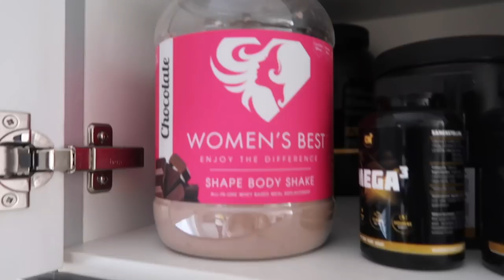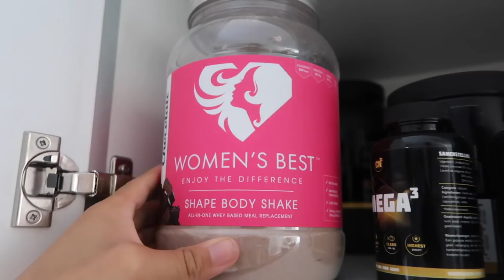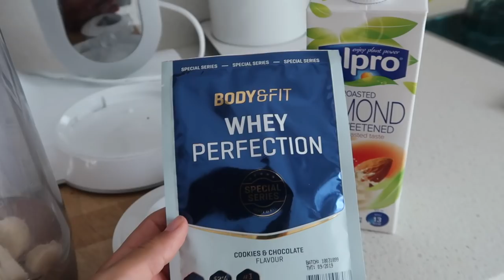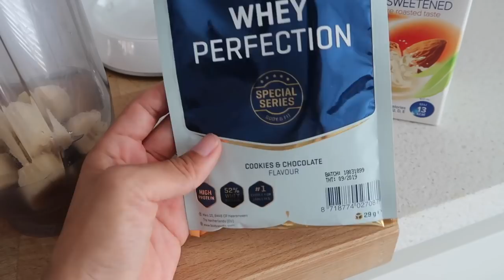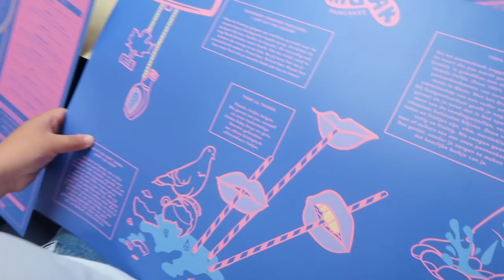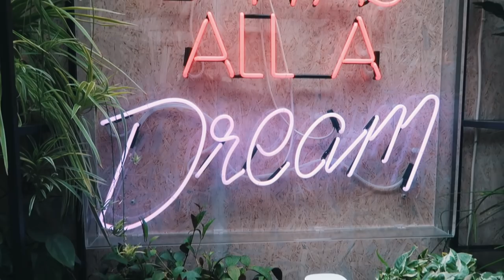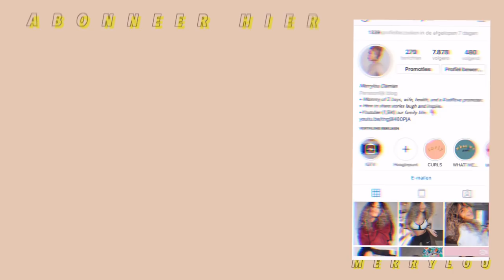DIK DUN WORDEN 1700 KCAL & VERDRIETIG?! week1 dikdun|WEEKVLOG 72 |merrylou damian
DIK DUN WORDEN 1700 KCAL & VERDRIETIG?! week1 dikdun|WEEKVLOG 71| merrylou damian

     Elke dinsdag & vrijdag een nieuwe video om 18:30

Oh ja.